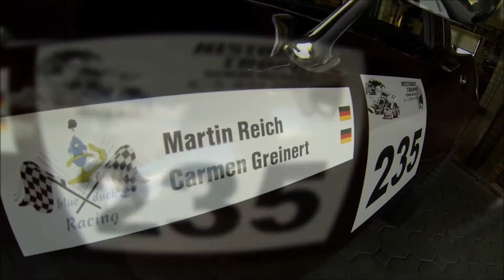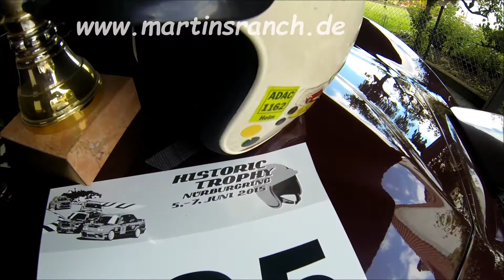Historic Trophy Nürburgring 2015 - ´68 Corvette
hatten mit der 68er Corvette "Cordovan Maroon" viel Spaß auf der GP Strecke bei der GLP;
sind mit unserem Blue Duck Racing Team auch nächstes Jahr gerne wieder dabei